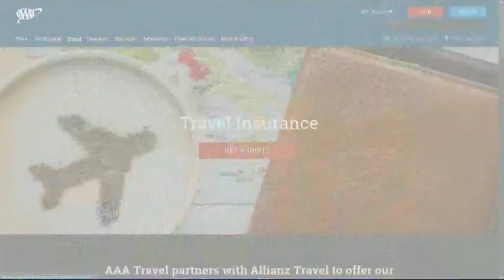Oregon man injured in freak accident in Mexico finally comes home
David and Christina Deloyola were originally going to have to pay their hospital bills in full before they would be released from a hospital in Mexico.